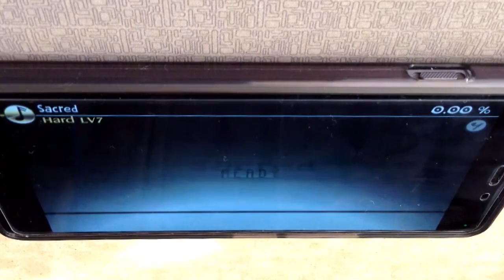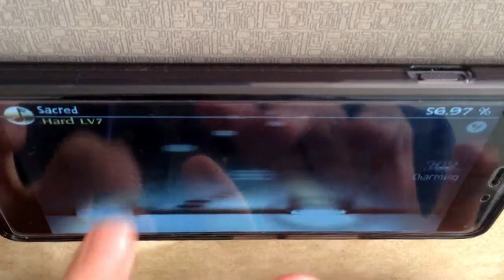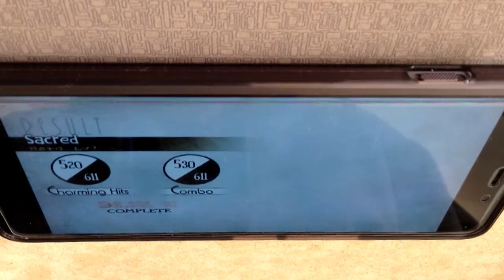Deemo - Sacred (Hard Lv 7 - 94.70%)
Channels featured:
None